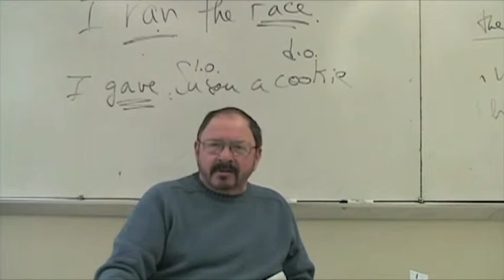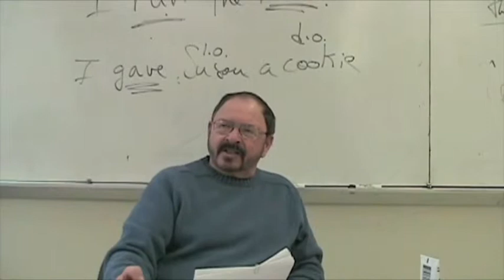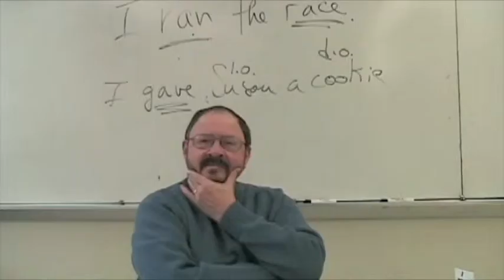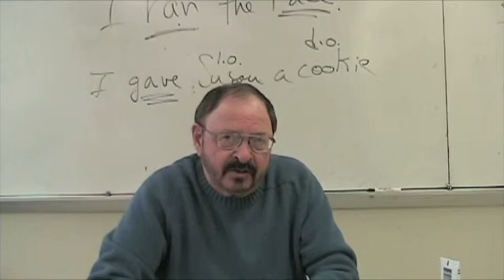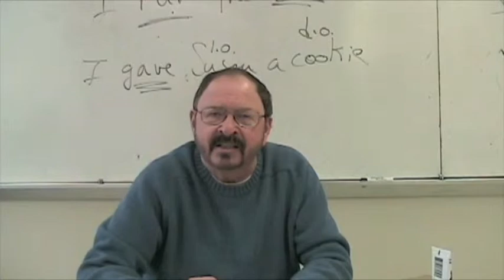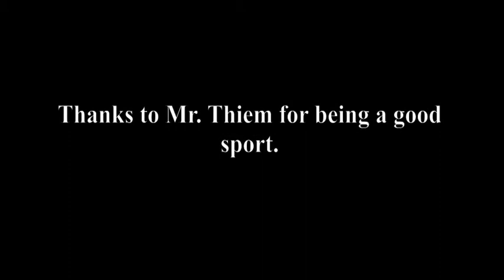Thiem: Enigma Part 2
In March 2010 an investigation was conducted as an attempt to expose the secrets, sins, and/or supernatural abilities of Mr. Chris Thiem. Suspicions were running high and answers needed to be found for his mysterious existence. Our brave detective questioned local friends and colleagues of the Old Man, but to no avail. It seemed as if he was always one step ahead of the clues. Then, just when we felt that we were a step away from putting the pieces of the puzzle together, a disturbing and unexplainable thing happened. The case has since gone cold...